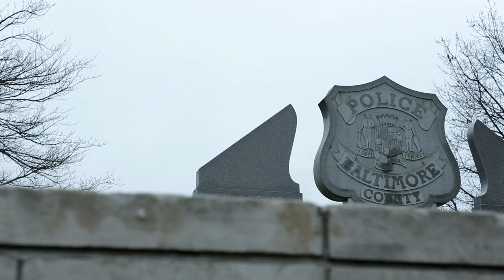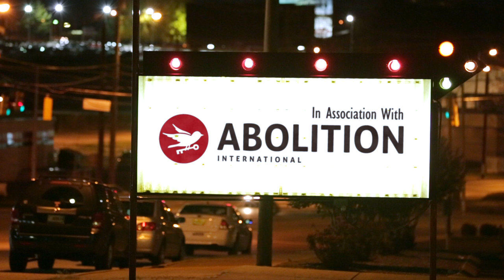VIDEO HAS BEEN REPLACED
To be distributed by Word Entertainment in October 2014, IN PLAIN SIGHT is a three-part campaign (in association with Abolition International) to help stop sex trafficking in the United States. The campaign includes an eye-opening documentary, inspiring music album, and an engaging 31 day devotional / small group study guide.